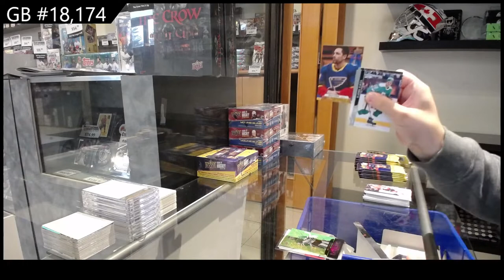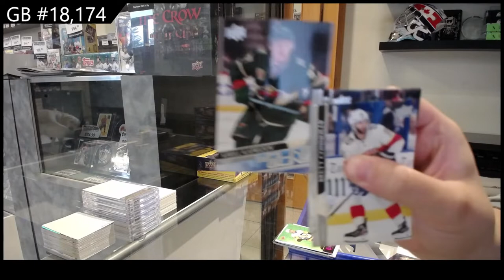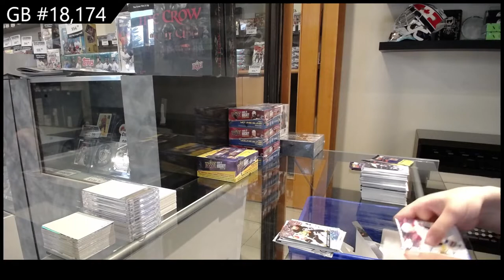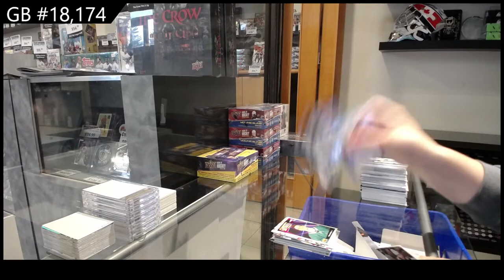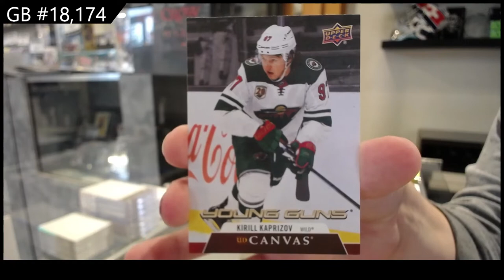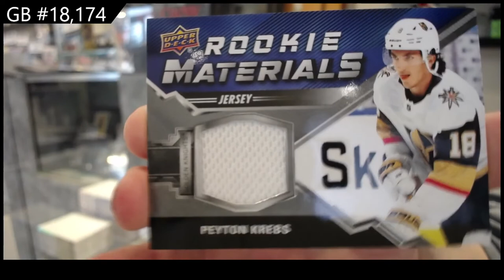20-21 Upper Deck Series 2 Retail Hockey 2 Box Break - CNC #18,174